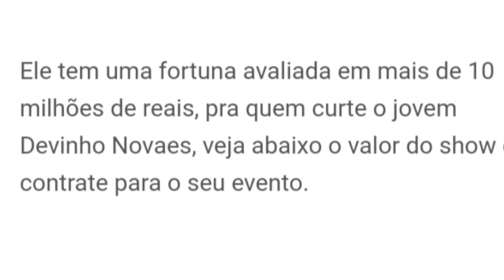VIDA MILIONÁRIA DE DEVINHO NOVAES ! Com uma FORTUNA avaliada em 10 milhões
Poes e rapaziada hoje vocês vão conhecer a vida milionária de devinho Novaes! Com a FORTUNA AVALIADA em 10 milhões de reais pode ser o cantor mas rico de sergipe!

⚠️ link Da FURTUNA de Devinho Novaes!

Entre outras músicas !